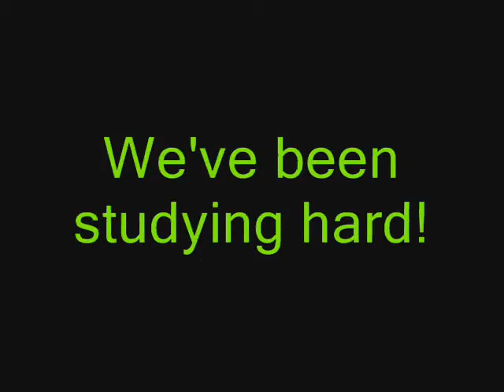Edgewood Youth Trivia Night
Edge Student ministries promo video